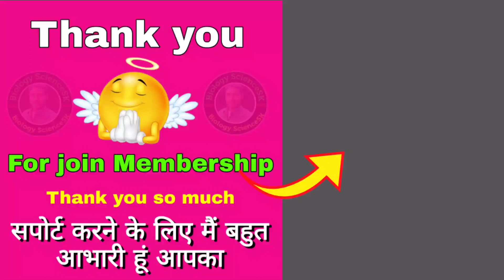join membership and get exclusive offer